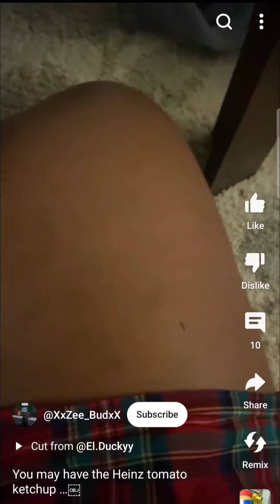you may got the honey (extended)